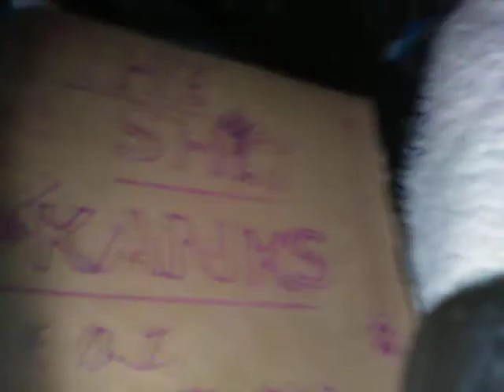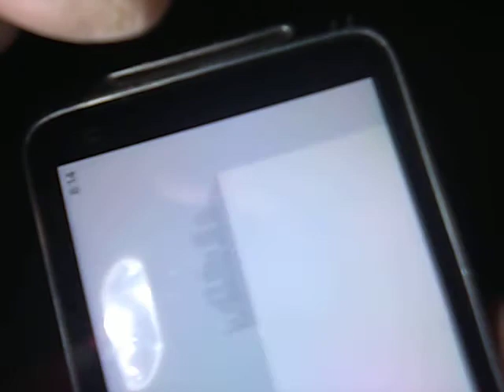Can't stand it(the voices, but deal with it every day), by the sh!t skanks(Theo)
Theo guitar, vocals, and lyrics, dealing with the daily baiting by the voices and those empowered to abuse using them to shape and robe all freedom from me...and strip all but what they force upon me every where I go, and want more and more control all the time, set me off time after time, and so far no one dose a damn thing to stop them .As I am stripped of my mind and humanity alike for their enjoyment.